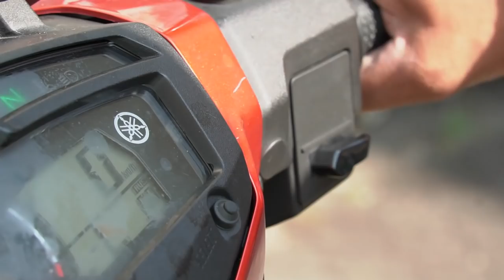Ustaz Nahar Afandi Al Ghazali l 15 Pintu2 Syaitan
▬▬▬▬ ●  VENUE & DATE ● ▬▬▬▬

🕚 08.00 PM l AHAD | 26 MEI 2019

Masjid Telekom Malaysia Jalan Lumba Kuda Taiping Perak

▬▬▬▬▬▬▬ ● MY GEAR ● ▬▬▬▬▬▬▬
▼ Software/Apps/Instrument Used ▼

● Maintenance Peralatan
● Upgrade Peralatan
● Sara Hidup

KAMARUDDIN ISAH